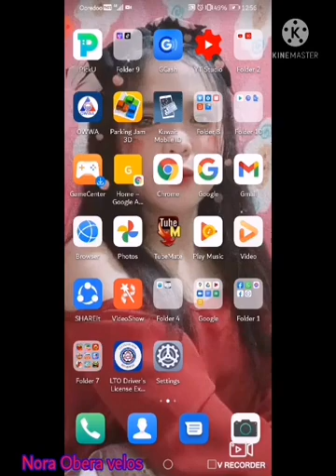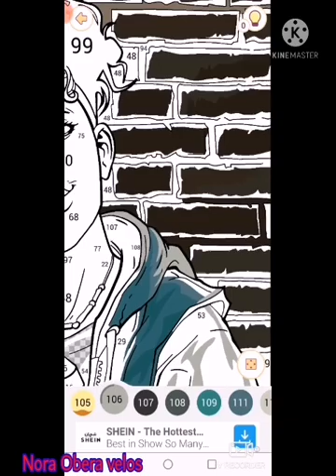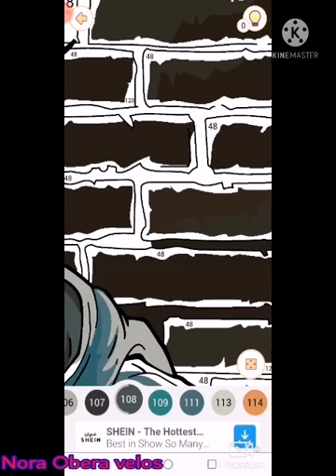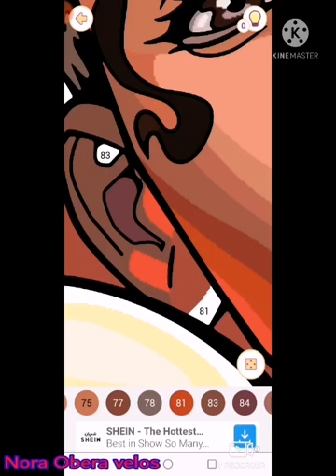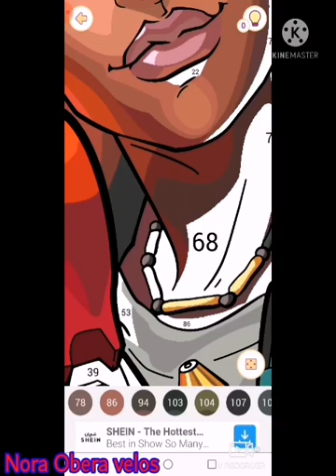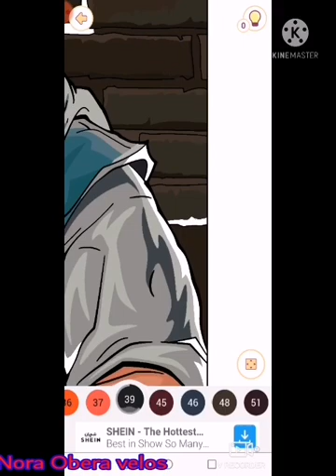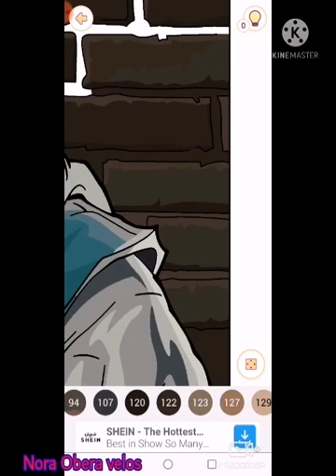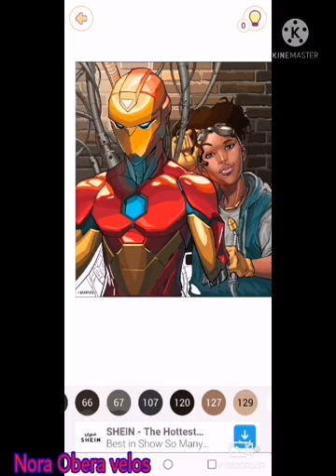HOW TO PLAY A HAPPY COLOR GAME